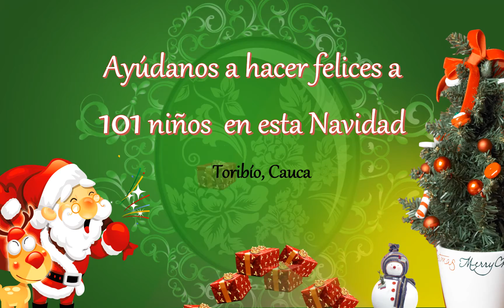Ayúdanos a hacer felices a muchos niños en esta Navidad